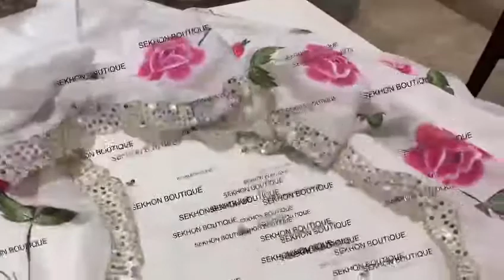2 November 2020